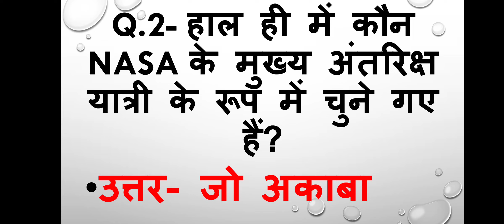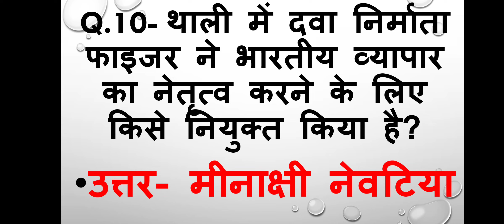11 फरवरी 2023 करेंट अफेयर्स,govt jobs preparation, सरकारी नौकरी की तैयारी ,सामान्य ज्ञान प्रश्न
करेंट अफेयर्स  फरवरी

govt jobs preparation gk questions

gk quize in Hindi 2023

exam preparation in 2023 in Hindi

sarkari Naukri ki taiyari 2023

imp question for govt jobs preparation 2023

all exam questions 2023

11 february current affairs 2023